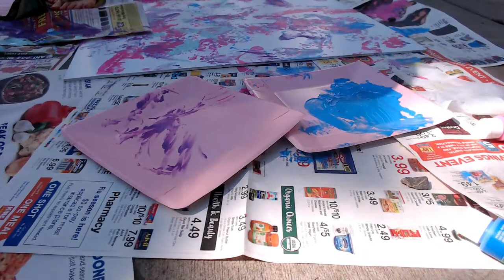Baby's First Steps Paint Project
You will always remember when your little one went from baby to toddler with this super fun project!